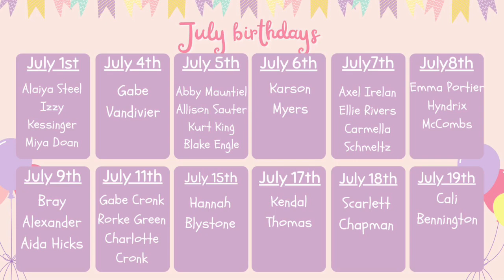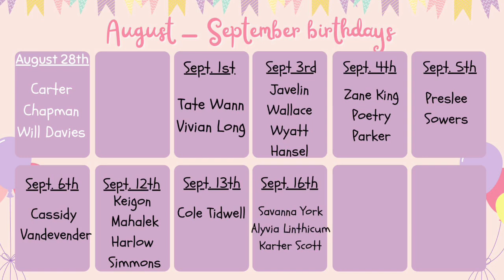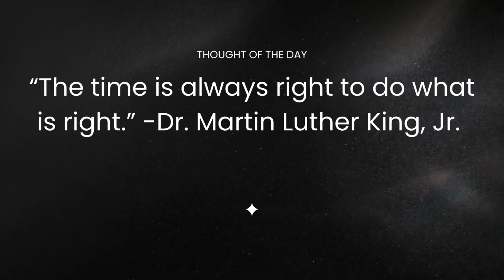September 14, 2023